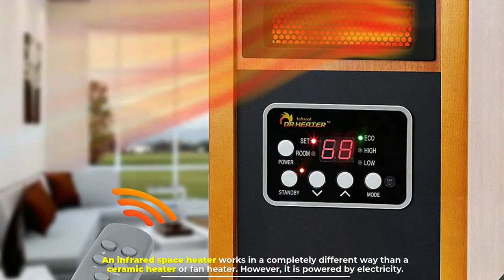Types of Space Heater (Pros and Cons)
Types of Space heater
1. Amazon Basics 500-Watt Ceramic Small Space
2. Lasko 755320 Ceramic Space Tower Heater
3. Lasko CT16450 Small Portable 1500W Oscillating Electric Ceramic Space Heater
4. andily Space Heater Electric Heater
5. Lasko Lasko-22 Digital Ceramic Oscillating Remote (751320) Tower Heater

Do you want a clear overview of the different types of space heaters available so you can find the one that’s right for you? So, let's go.

Number 1
Ceramic Space Heaters
A ceramic space heater is outfitted with ceramic plates that are attached to metal coils. It runs on electricity.
As electricity passes through those coils, the ceramic plates heat up. The ceramic plates continue to absorb electrical heat and that heat has to go somewhere, so it gets released into the air.

The main advantage of ceramic heater units is that they can warm up instantly and it takes very little time for you to feel the healing effects of this type of heater.

Number 2
Fan Space Heaters

A fan space heater is very similar to a ceramic heater. In fact, it operates in almost every single way except for the heating element.

Instead of using ceramic plates, these types of space heaters heat up a metal coil, and that coil is what transfers heat into the air.

Fan heaters come in one type: with a fan.
The fan blows air over the metal coil which pushes heat into the room.

Number 3
Infrared Space Heater

An infrared space heater works in a completely different way than a ceramic heater or fan heater. However, it is powered by electricity.

The way an infrared heater warms up a space is by emitting electromagnetic waves into the air that heat up the physical objects that are present. The process is similar to how the sun uses radiation to heat up the Earth.

Instead of warming up the air, infrared heater types heat up the objects (e.g. furniture, carpeting, wall) and human bodies that are around it.

Number 4
Oil Filled Space Heaters

An oil filled space heater is often referred to as a “radiator heater”. That’s because these heater types looked very similar to the old-fashioned radiator heaters found in older homes.

Oil-filled space heaters are portable and run on electricity.

Inside the body of the heater is diathermic oil. This oil gets heated up and circulates through the columns (or fins).

As those fins get hot, the surface temperature rises and heat is released into the air.

Oil-filled space heaters come in one type: without a fan.

Number 5
Propane Space Heaters

A propane space heater is the only type of space heater that doesn’t use electricity as a power source. Instead, it uses liquid propane (LP) to fuel its operation.

Since propane space heaters use fuel, this makes them the most portable space heaters you can buy. They’re not limited by the constraints of a power cord and can operate even if the electricity goes out in your home.

Another major advantage of propane space heaters is that they produce the hottest amount of heat. And they’re about 20% cheaper to run than a space heater that uses electricity as its power source.